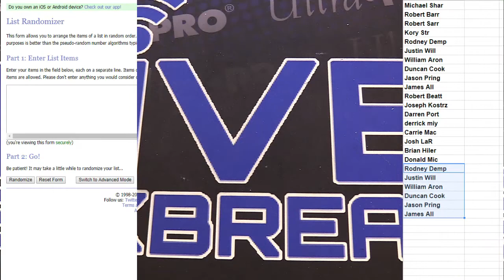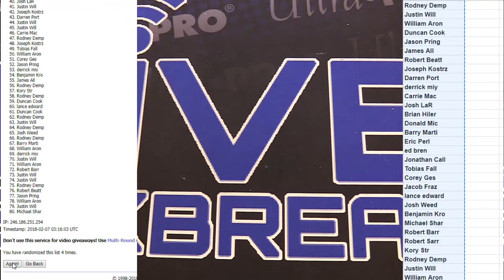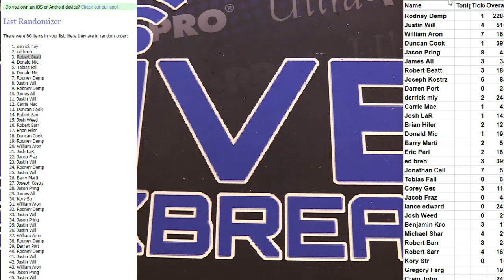Tickey Giveaway LBB